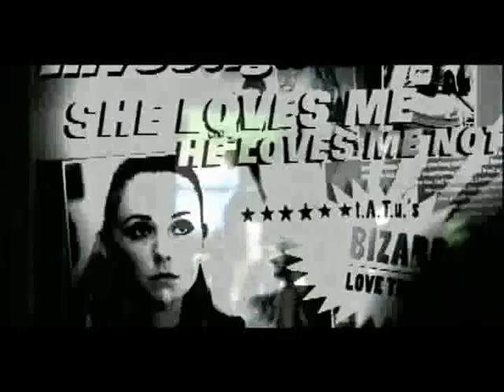Tatu - Megamix (J.A.P. Short Mix English)